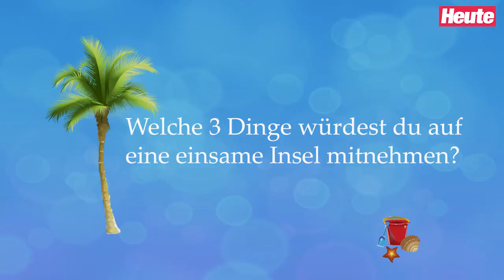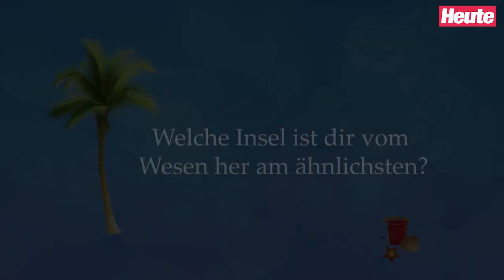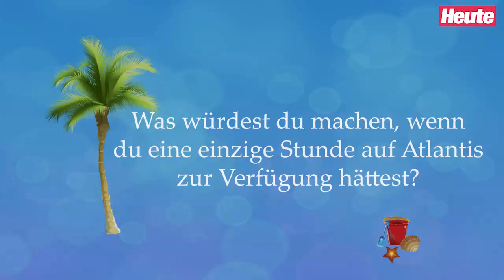Valentina Pahde: "Ich bin eine echte Frostbeule", Teil 2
"Atlantis" wird ab 16.1. in Wien erkundet, "Holiday on Ice" feiert Premiere mit den Pahde-Zwillingen. Valentina über ihre Schwester, schlotternde Knie und Mädchenträume.